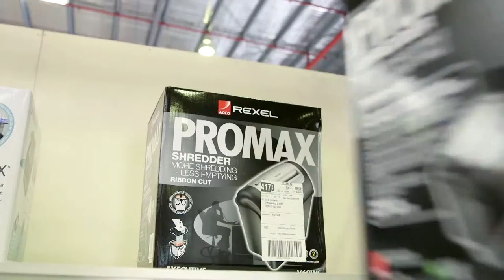Simply Office Smart Commercial 2016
Thank god for Simply Officesmart.

Simply Officesmart is a Brisbane based company, supplying stationery, office equipment, printer cartridges, facility items and office furniture to offices throughout Brisbane.

We offer free next day delivery for regular orders and free same day delivery for urgent orders placed before 10.30AM. (Disclaimer at bottom of screen “for orders over $50”)

Simply Officesmart is a family owned and run business and we pride ourselves on providing our customers with simply great service and simply great prices.